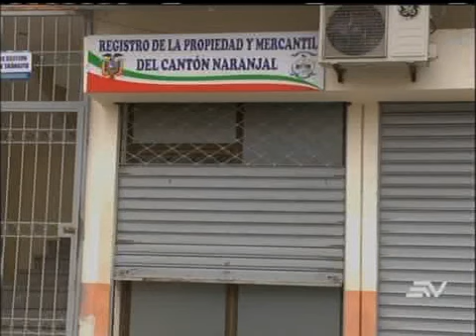Solo en Ecuador! Juez ordena el embargo de media ciudad de Naranjal